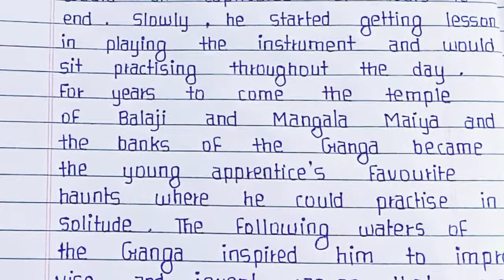How to write beautiful writing neet and clean ✍️|| English handwriting